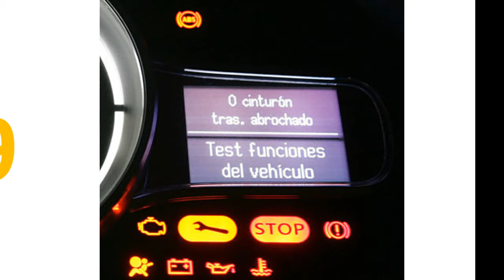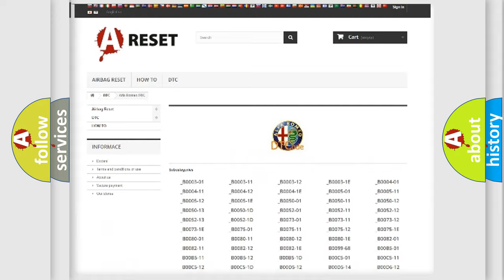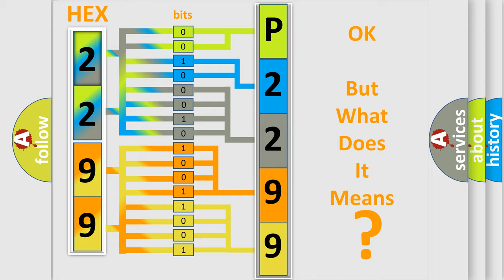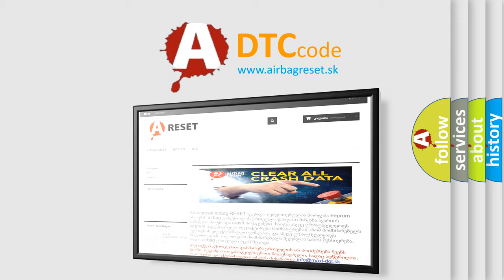DTC Alfa-Romeo P2299 Short Explanation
Contents:
0:21 Basic DTC analysis according to OBD2 protocol standard.
1:48 Insight into programming
2:58 A diagnostically understandable description of the Diagnostic Trouble Code
3:05 Basic error definition

Make:
Alfa Romeo
Code:
P2299
Definition:
Brake And Accelerator Pedal Coherence
Description:
The Powertrain Control Module (PCM) recognizes a brake application following the APP Sensor showing a fixed pedal opening. Temporary or permanent.
Cause:
Accelerator Pedal And Brake Pedal Pressed Simultaneously
Brake Switch
Accelerator Pedal Position (App) Sensor
Related Service Bulletins:
View Bulletin 1

View Bulletin 2

View Bulletin 3